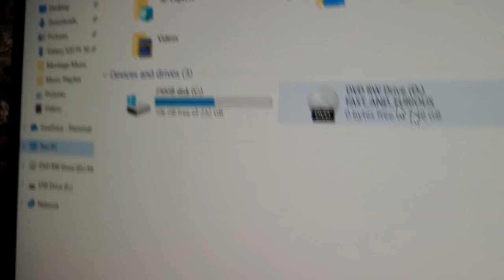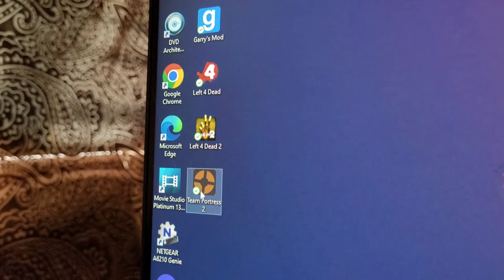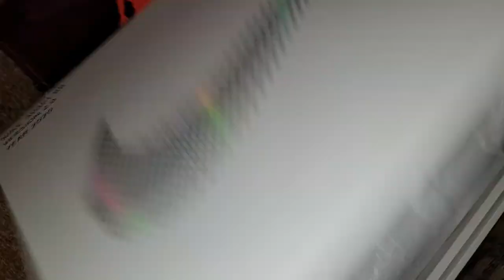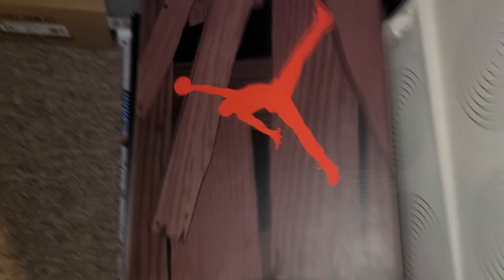Welcome to the chaos!